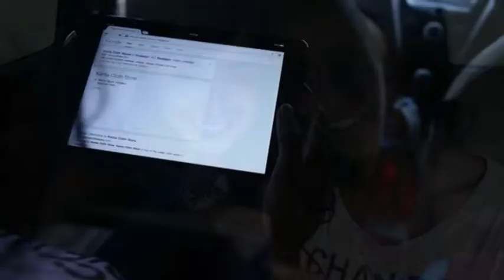KANTA CLOTH STORE, TVC.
Kanta Cloth Stores, TVC
Durgapur, West Bengal.
Concept: Joy Saha & Newton Biswas
Jingle compose & Lyrics: Joy saha
Editing: Studio Photographians